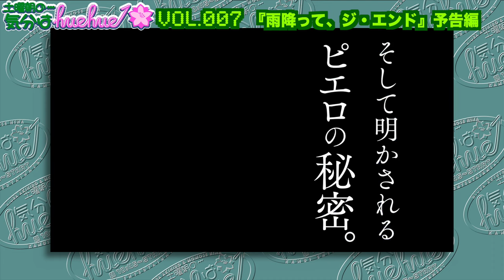映画紹介３本立て!?『雨降って、ジ・エンド』『彼女はなぜ猿を逃したのか？』髙橋泉監督取材★中之島映画祭グランプリ『憧れdoll』盛り沢山❣️土曜朝の…気分はhuehue↑ vol.007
5月18日(土)朝10:45〜配信開始★

盛り沢山でっせぇ〜♪
シネマどんぶりでは、気鋭の脚本家・髙橋泉監督の最新作
『雨降って、ジ・エンド』と『彼女は何故猿を逃したのか？』を
2本立てインタビューを敢行❣️
そして、中之島映画祭情報では今年のグランプリ作品
『憧れdoll』について西薗企画長が熱弁です❣️
お腹いっぱい胸いっぱい♪
是非、お見逃しなく❣️

映画『雨降って、ジ・エンド』監督・脚本：髙橋泉
出演：古川琴音、廣末哲万、大下美歩、新恵みどり ほか
映画『彼女はなぜ猿を逃したのか？』監督・脚本：髙橋泉
出演：新恵みどり、廣末哲万、藤嶋花音、萩原護 ほか
5月17日（金）〜神戸映画資料館、アップリンク京都
5月18日（土）〜シネ・ヌーヴォ
髙橋泉監督、廣末哲万さん舞台挨拶：18日（土）神戸、19日(日)京都・大阪

映画『コザママ♪歌って！コザのママさん！』監督：中川陽介
出演：新垣美竹、畠山尚子、上門みき、jimama、芳野友美 ほか
5月17日(金)〜アップリンク京都、5月18日(土)〜シアターセブン
◉中川監督舞台挨拶◉5月18日(土)アップリンク京都、シアターセブンにて

ドキュメンタリー映画『夜明けへの道』監督：コ・パウ
５月４日（土）〜第七藝術劇場、５月17日(金)〜京都シネマ、順次、元町映画館にて公開

ドキュメンタリー映画『決断 運命を変えた3・11 母子避難』
監督・撮影：安孫子亘　プロデューサー：ナオミ
4月19日(金)〜アップリンク京都、4月20日(土)〜シアターセブンにて公開

短編映画『きまぐれ』監督：永岡俊幸、原案・プロデューサー：瀬戸かほ
出演：瀬戸かほ、内田周作、石本径代、櫻井成美 ほか
5月15日(水)-26日（日）島根県益田市・Shimane Cinema ONOZAWAにて上映